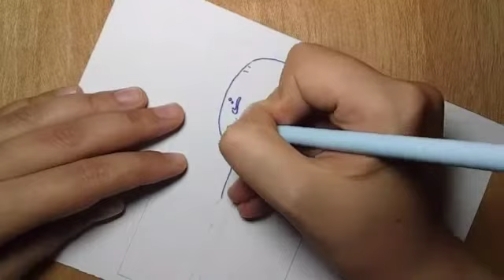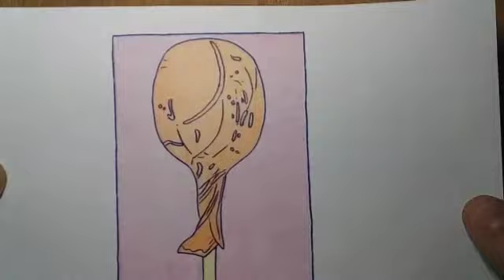how to draw a lollipop with orange flavor